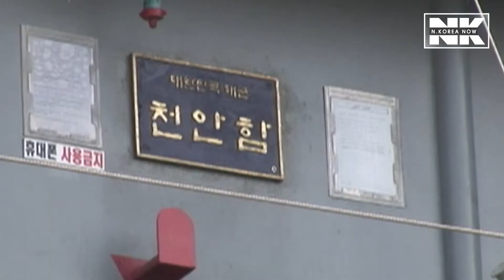S. Korea may demand N.K. explanation of Cheonan sinking: Official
Relations with North Korea continue to leap forward, but we carry with us the ghosts of the past.

(script & narration by Alex Jensen)